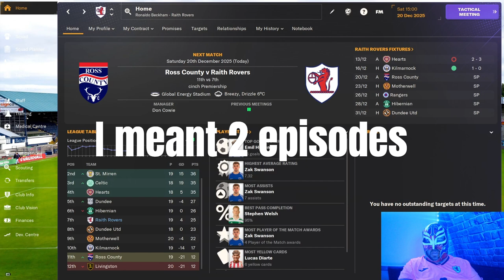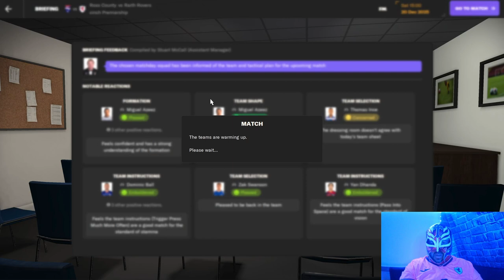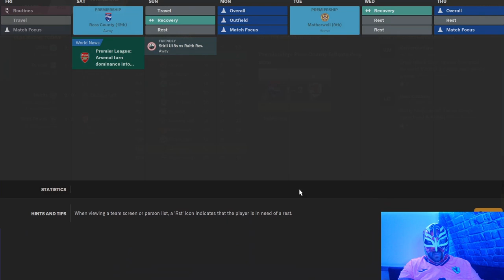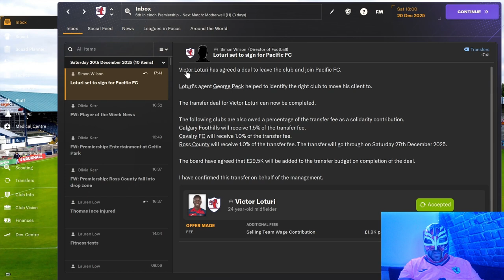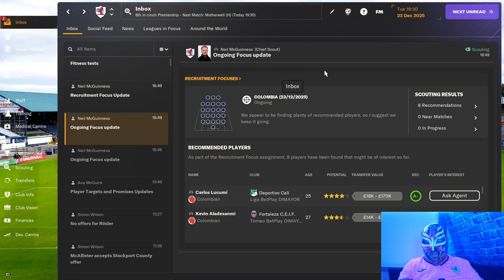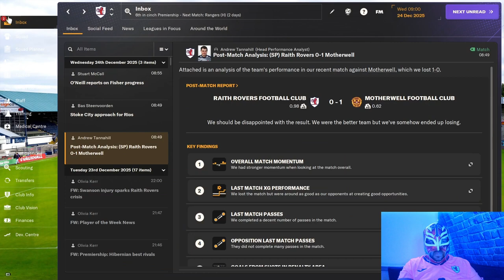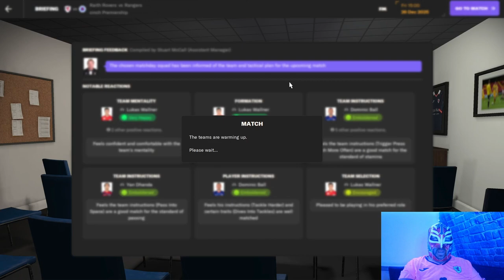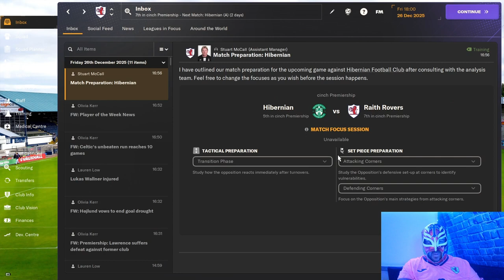FM24 Raith Rovers Episode 32 The Echo Has Gone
The echo has gone everyone. We can go back to enjoying my lovely voice lol.

Thank you for everyone putting up with the audio issues. I appreciate it.
Hopefully no more issues.

But how?